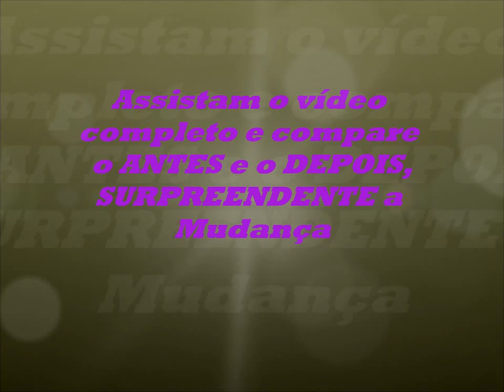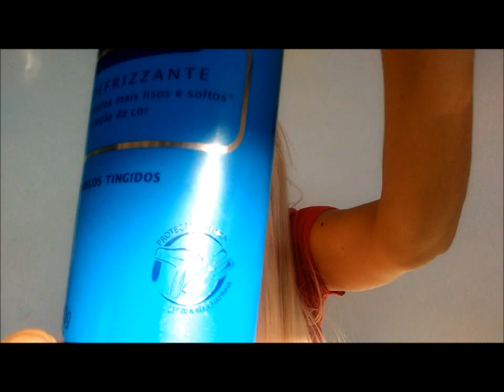Salvando cabelo emborrachado e poroso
Olá amores e amoras, nesse vídeo faço uma recosntrução com moroccanoil tampa laranja e aproveito para testar o creme e o condicionador da Bioextratus.. Assistam o vídeo completo.